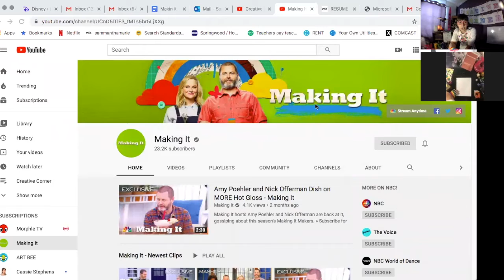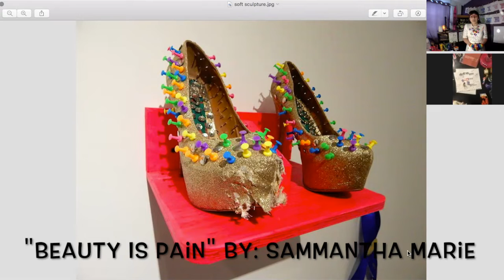Creative Corner - Episode 2: "Making It" Application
Hello! I am a lifelong artist turned Elementary School Art Teacher. I was born and raised in Miami, FL but I have lived in Tallahassee, FL for the last 8 years. I moved to Tallahassee to get my BFA and Masters at Florida State University.  I was always very crafty, colorful and eccentric as a kid but never envisioned art as a serious career choice until I moved away from home. I grew into myself as an artist in Tallahassee where I earned my Bachelors in Fine Arts (BFA) and a Masters in Art Education. After my masters, I stayed in Tallahassee to start my career as an Elementary School Art Teacher.
I am excited to finally move back to my hometown this upcoming July. When I am back in Miami, I plan to rent a studio space where I can once again fully immerse myself  in my art. I have really enjoyed my last two years as an Art Teacher. It has given me the opportunity to tap into my inner teacher, which I have learned to love! As an Art Teacher, I put a huge emphasis on encouraging the students to explore their imagination and express themselves truthfully and without reservation. Going into my third year, I want to maintain my focus on my student’s artwork while also setting an example for them by making my own art and sharing it with Miami, and the rest of the world. My artwork is a reflection of myself,  I like to describe it as Colorful & Cuban. When creating, I tap into my childhood and the childhood innocence that I see within my students. Another focus of my art is the struggle of the young hispanic woman living under  society's beauty standards, a struggle I am very familiar with. I would like to take my experiences and talents to the next level. If I get the honor of being chosen for Making It, I will bring Cuban spirit, I will advocate for art education, and everything I make will be colorful and an extension of me, Sammantha Marie.